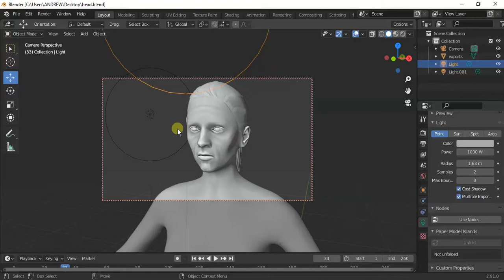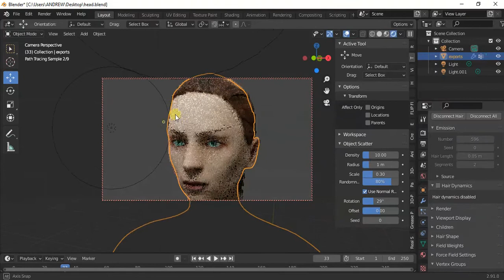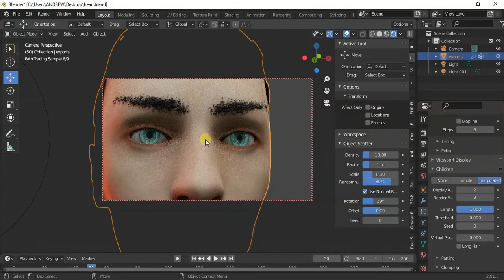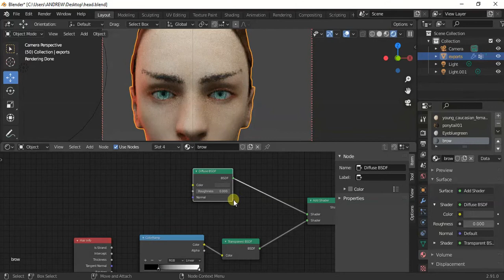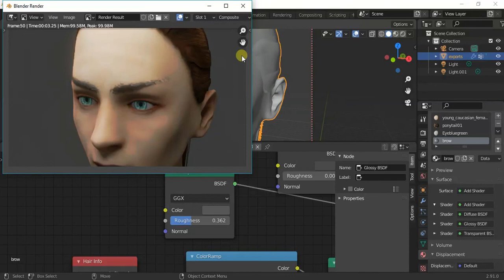blender 2.91 eyebrow hair tutorial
Hi guys today i have to show you an eyebrow creation tutorial made in blender 2.91